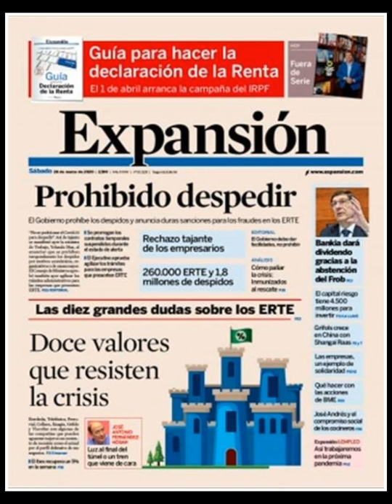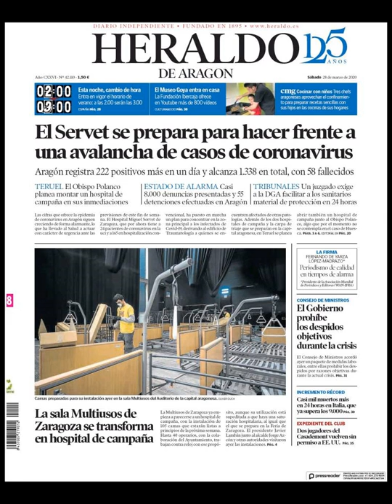Noticias Sábado 28 Marzo 2020 Principales Portadas Titulares Diarios Periódicos España Spain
Principales Titulares de Noticias en Portadas Diarios Periódicos Españoles del Sábado 28 de Marzo de 2020 ¿Que le Parecio este día?